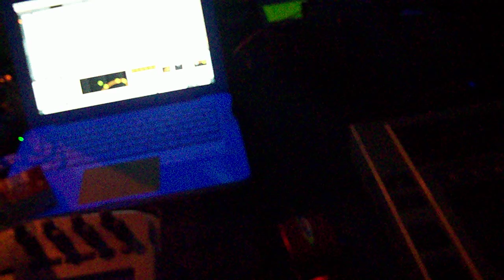Hatikwa live @ Liquid Sound Development in Thessaloniki 12.2010